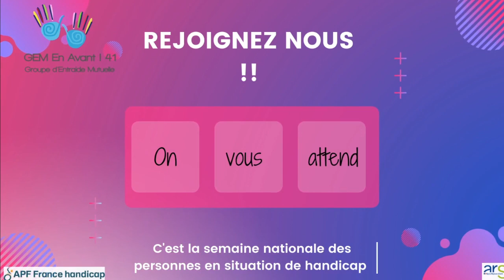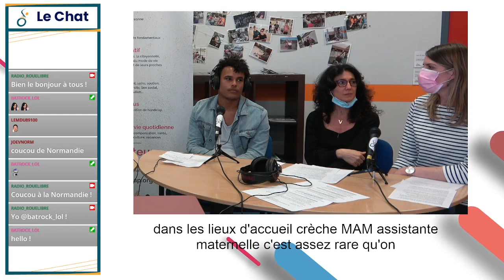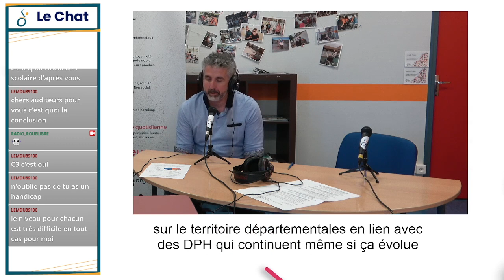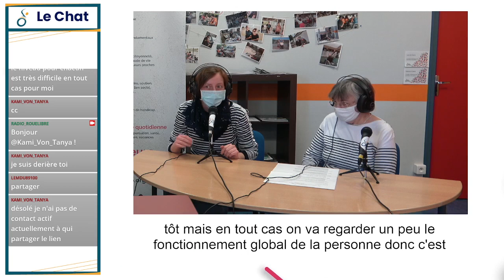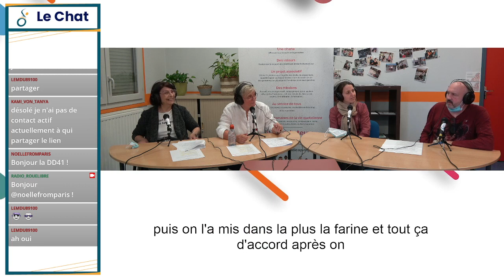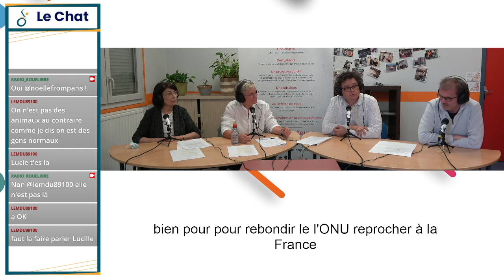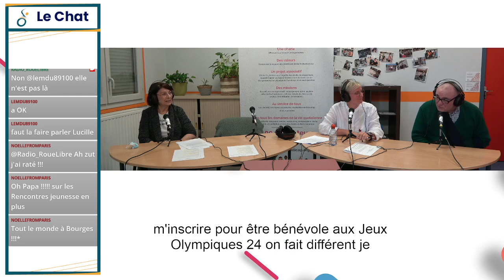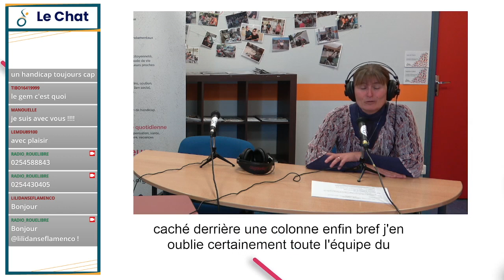Portes ouvertes APF France handicap 41